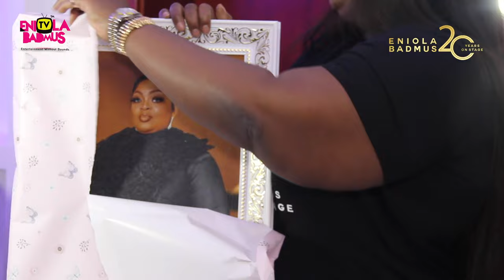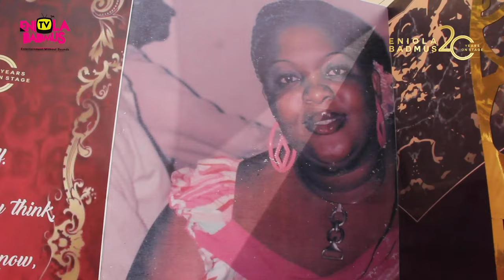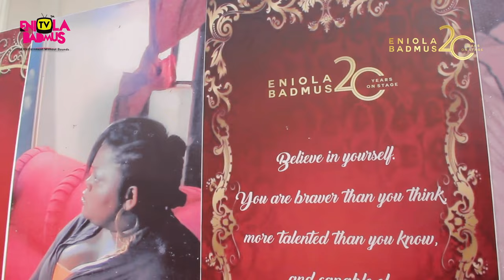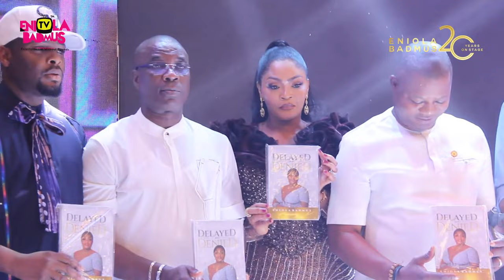ENIOLA BADMUS 20 YEARS ON STAGE FULL VIDEO FROM THE RED CARPET